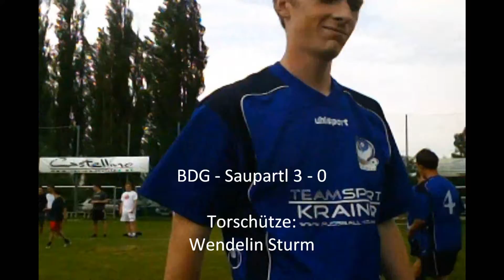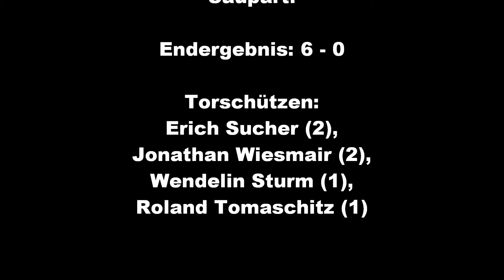Vorrundenspiel 1 BDG Saupartl 6 0